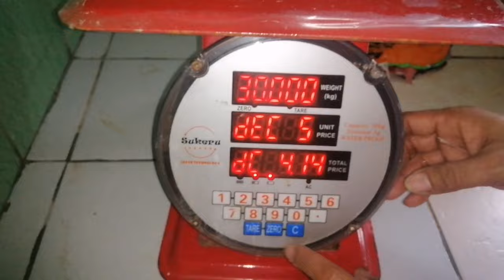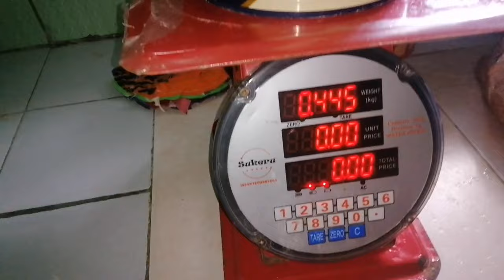PAANO MAG ADJUST NG SLICE KAPAG MAHAL ANG MANOK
MAG  ADJUST NG  SLICE KAPAG MAHAL ANG MANOK.KANTO FRIED CHECKIN